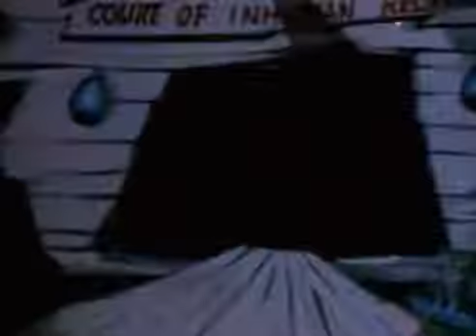PANTOFLARZ - Kaczor Daffy - PL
Zwariowane przygody szalonego kaczora. Chytry i opryskliwy, inteligentny i przebiegły - oglądanie perypetii Daffy'ego to gwarancja świetnej zabawy! zobacz